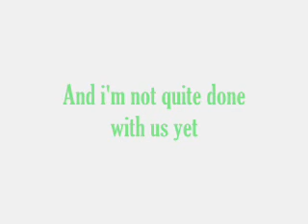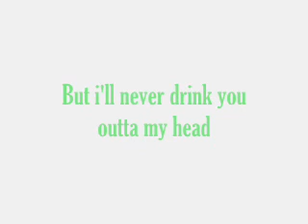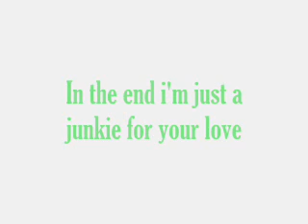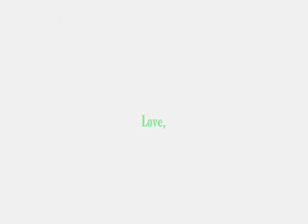Anna Abreu - Junkie for your love [lyrics]